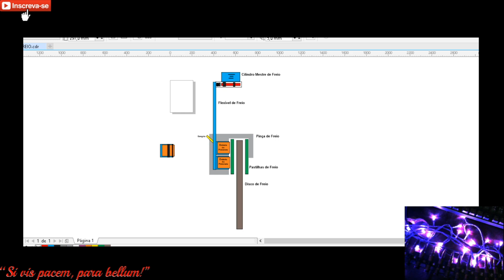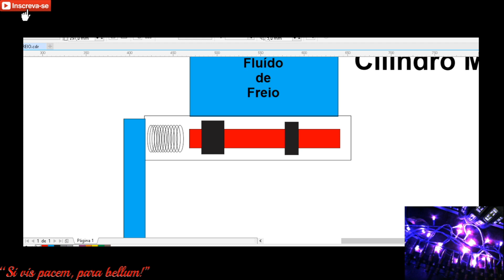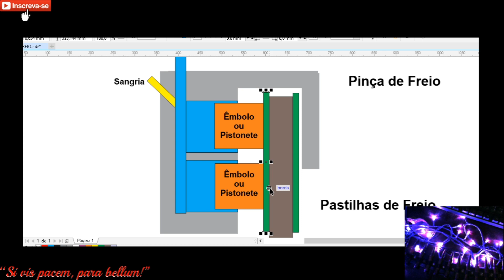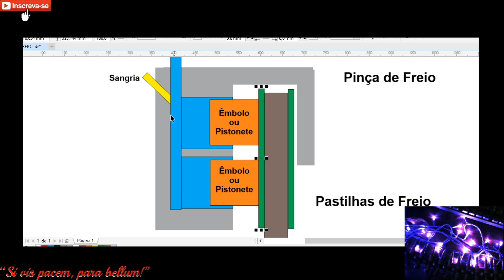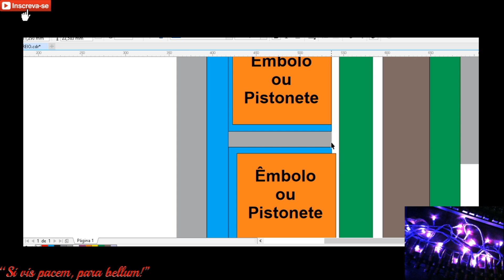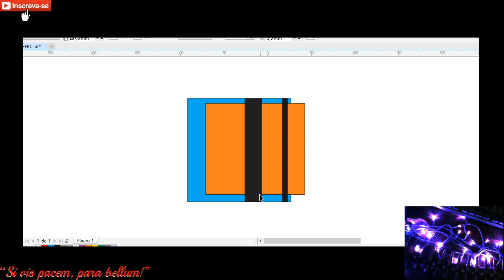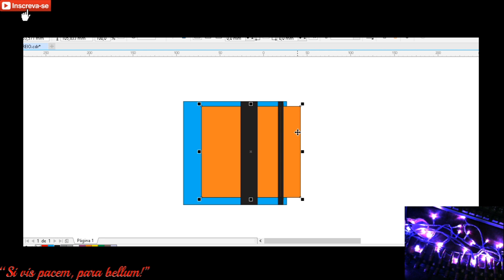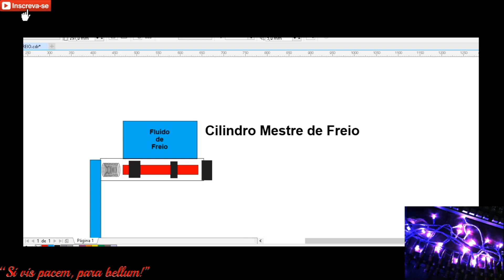Revisão GERAL Pinças de Freio PARTE 01 (Pastilha Óleo Lavar Desmontar Montar) MMG - Mecânica 18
Parte 01 da Super Aula sobre Pinças de Freio de Motocicletas desde pequenas até grandes!

Edit: Pessoal Chamei  o Êmbolo de Embolo (Sem acentuação), me desculpem foi o sono!

Funcionamento
Revisão TOTAL
Desmontagem
Montagem
Diagnóstico
Troca de Retentores, Guarnições. oilrings
Óleo
Flexíveis
Pastilhas
Limpeza

* Músicas
* Opiniões
* Lives
* Vlog
* React